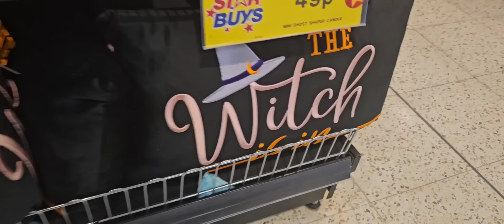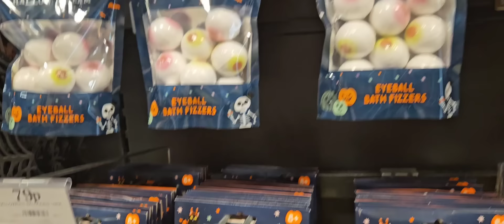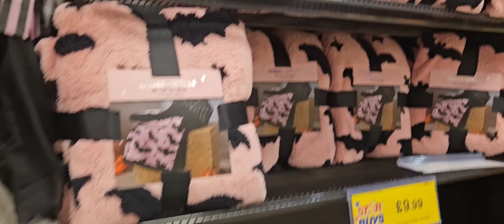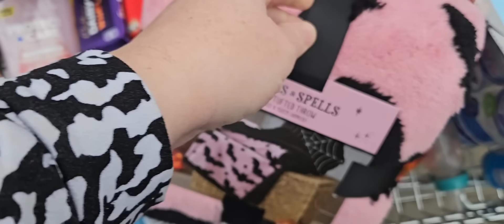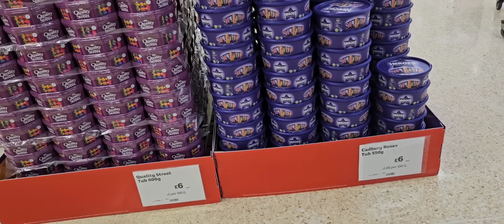Halloween in Home Bargains / Sainsbury's TU baby clothes